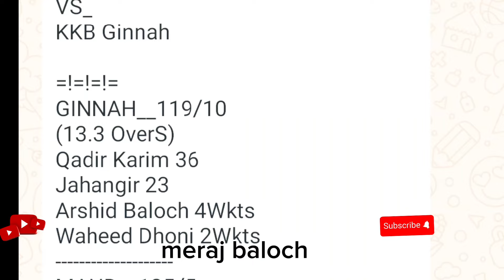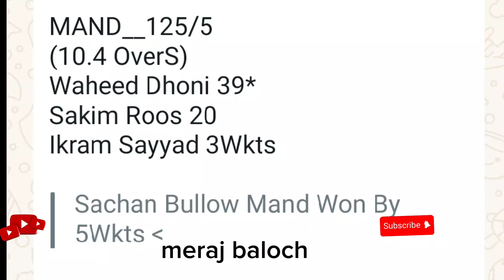1St RD 21th Mh Sachaan Bullow MAND vs KKB GiNNAH Cricket tournament Sachaan Nasirabad MERAJ 2024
Cricket tournament Sachaan Nasirabad MERAJ baloch vlogs